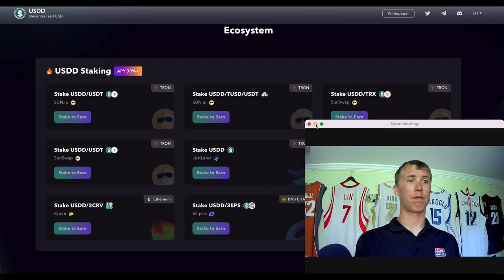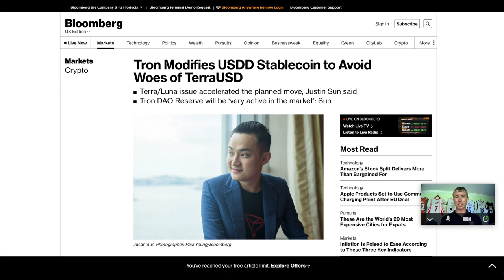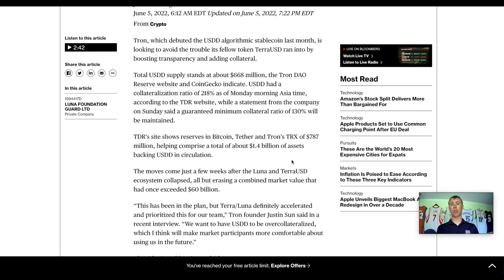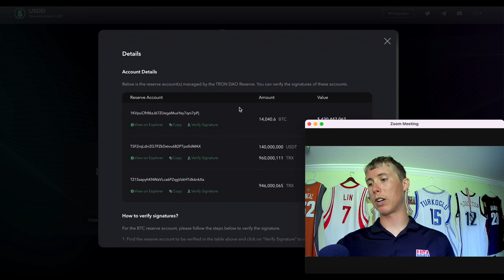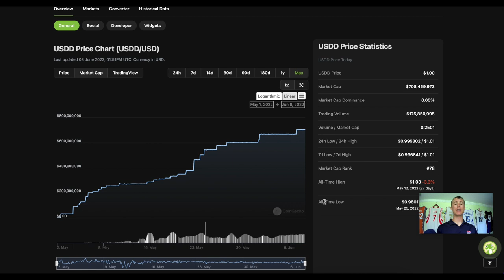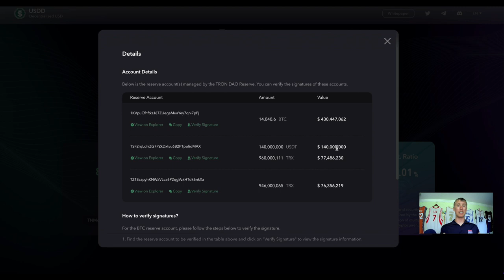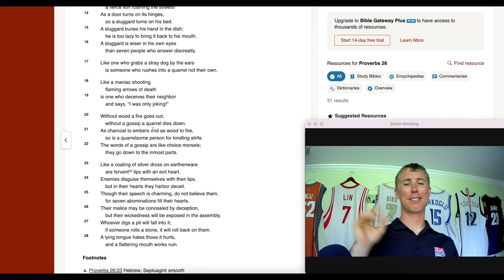What Is USDD and How Does the Algorithmic Stablecoin Work?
The USDD stablecoin is directly managed by TRON DAO and is set to be pegged to the U.S. dollar at a 1:1 ratio, which means that the value of this digital currency is tied to the value of the U.S. dollar. If you've invested in Terra's UST before, the USDD stablecoin functions almost just like the Terra UST. Both of these are algorithmic stablecoins.

Trade USDD To Share $100,000!

Time Stamp
00:00 Intro
00:45 What is USDD
02:01 Facts on USDD
05:56 Justin Sun's solution
07:35 Reserve
09:20 Closing thoughts